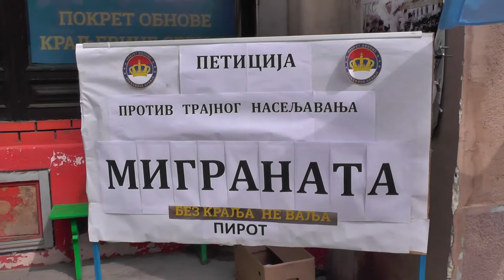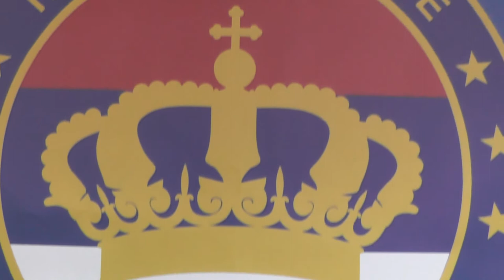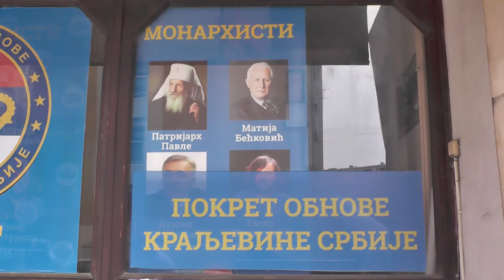POKS O IZMEŠTANJU MIGRANATA IZ PRIHVATNOG CENTRA , ALI I KULTURI I TRADICIJI 17062020